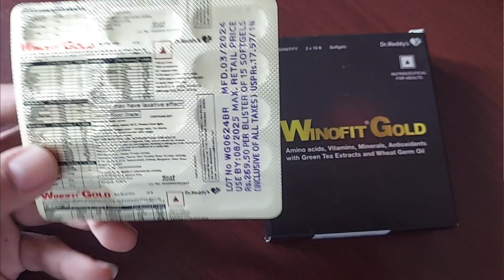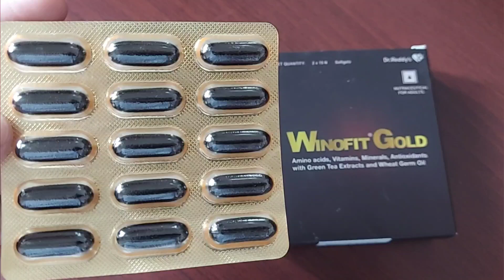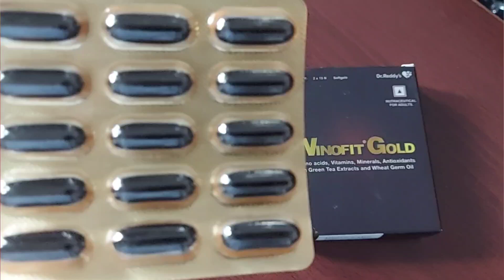एक हफ्ते में सांड की तरह फुला देगा ये कैप्सूल | रात में मात्र 1 गोली खाये और देखे कमाल winofit gold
Are you tired of feeling sluggish and lacking energy? Do you want to experience a healthy lifestyle with high energy levels? Winofit Gold capsule is here to revolutionize your fitness journey! With its powerful blend of natural ingredients, this supplement helps increase blood circulation, promotes muscle growth, and boosts energy levels. Consuming just one capsule at night can lead to remarkable results, making you feel like a bull in just one week! Winofit Gold capsule is a natural and safe way to improve your overall fitness, providing your body with essential nutrients for a healthy and active lifestyle. So, what are you waiting for? Try Winofit Gold capsule tonight and wake up to a stronger, healthier you!

Queries Solved In This Video :
Amino acids,vitamin,vitamin d3,vitamin d,vitamin c,vitamin e,calcium,antioxidants,Minerals,kamjori kaise dur kare,takat ki dawai,mote hone ki dawai,amino acids side effects,kamjori dur karne ki dawai,full multivitamin,multimineral,bhuk kaise badaye,best medicine for body weakness